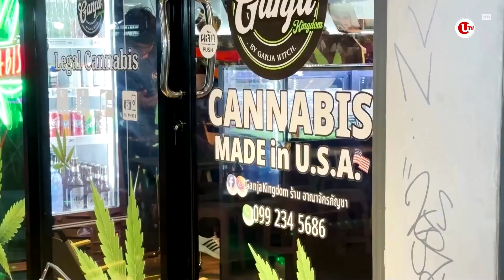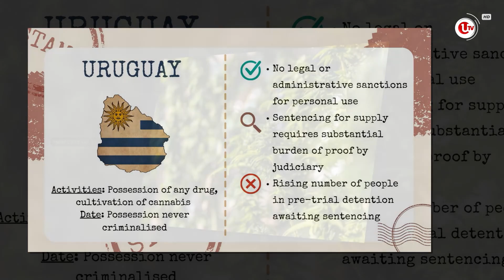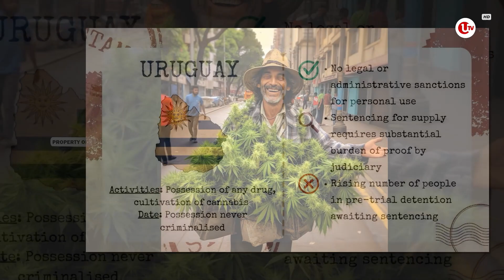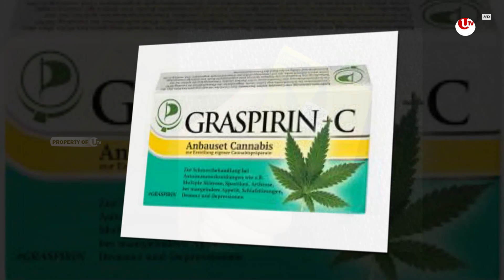5 NEGARA YANG MENJADI DESTINASI PENIKMAT M4R1YU4N4 | U-NEWS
DUNIA - Sejumlah negara di dunia ternyata ada yang melegalkan penggunaan dan kepemilikan Ganja bagi warganya, hal ini dilakukan untuk keperluan medis hingga rekreasi. Walaupun diizinkan, negara-negara tersebut tetap mengatur peredaran dan jumlah konsumsi Ganja yang diperbolehkan.

Berikut Liputannya.

Produser : Suhardi